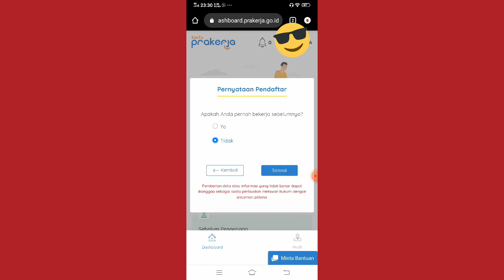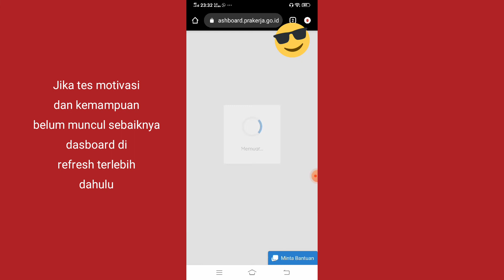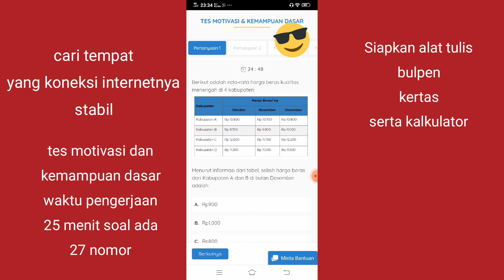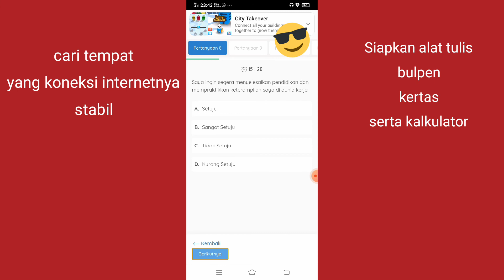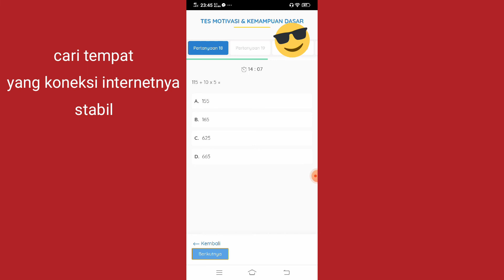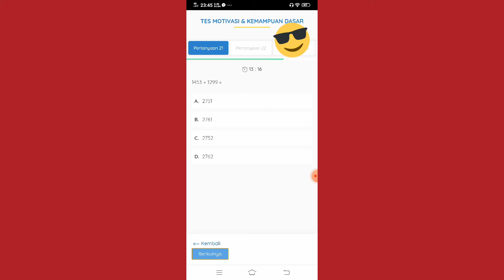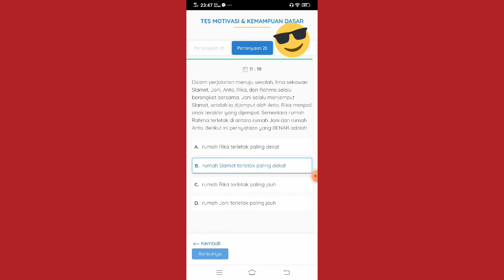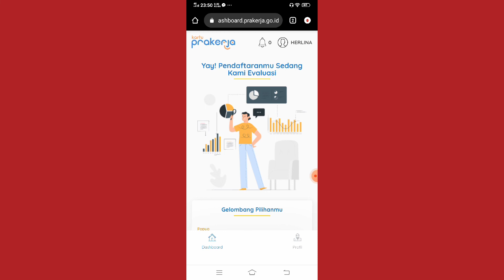Cara daftar gelombang , soal tes motivasi & kemampuan dasar prakerja gelombang 15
Selamat siang teman-teman, di video ini saya mencoba berbagi pengalaman tentang bagaimana cara mendaftar gelombang pada kartu prakerja serta persiapan apa yang perlu dilakukan sebelum memulai tes motivasi dan kemampuan dasar dan contoh - contoh soal yang akan muncul di tes tersebut, caranya sangat mudah jadi kalian tinggal menonton videonya sampai habis , jangan lupa di share bagi teman-teman yang lain jika di rasa bermanfaat. ini saya cuma menggunakan handphone saja ya.